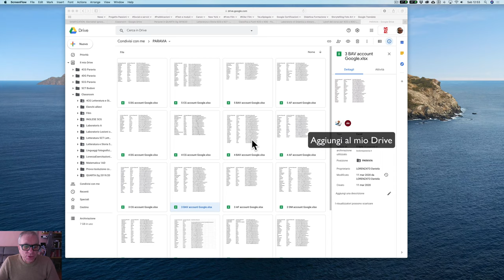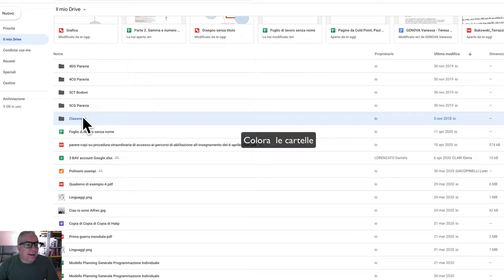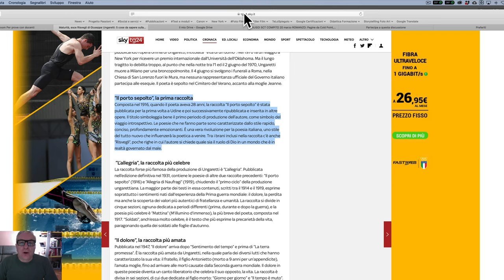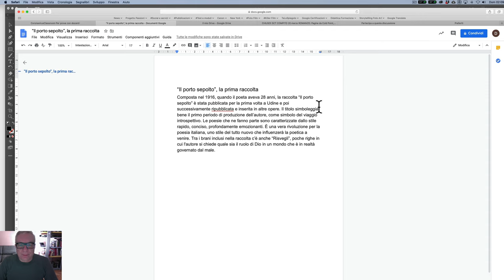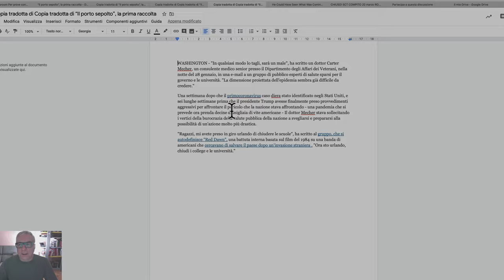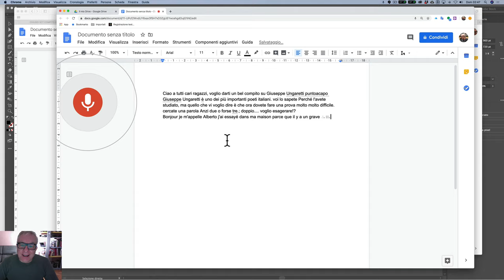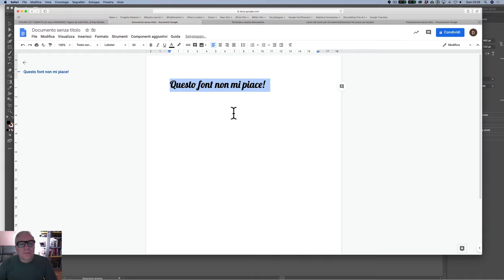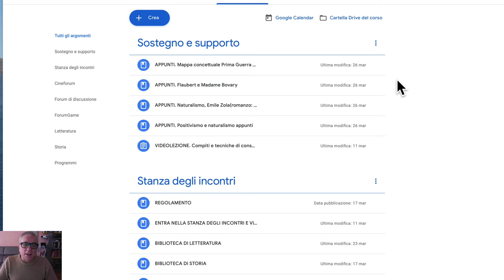9 Pillole di Google Drive e Classroom in 9 minuti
Abstract
Aggiungi al mio Drive i documenti, elimina documenti, colora cartella, dettatura vocale, ceerca in una cartella e aggiungi a Speciali, trova e inserisci immagini automaticamente, creazione rapida di documenti, traduzione istantanea, condividi un brano di un documento, riutulizza post e compiti fra classi leggi il blog, scarica il Magazine, ottieni altri contenuti.